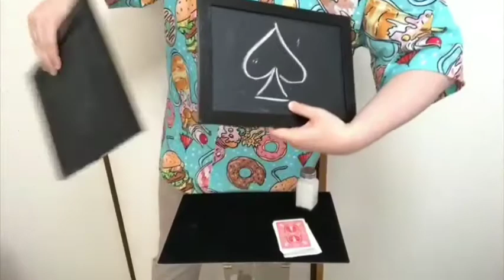【ワンショットマジック】第四回ワンショットマジックショー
ハッセルのYouTubeチャンネル

ユッキーのYouTubeチャンネル

飲茶姉妹ヨシキYouTubeチャンネル